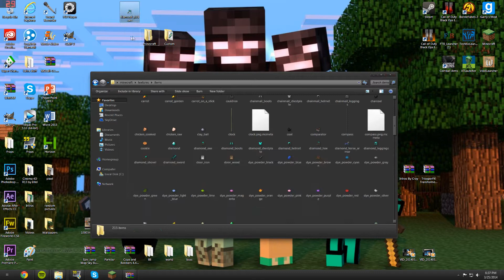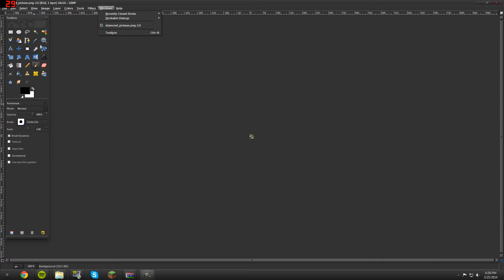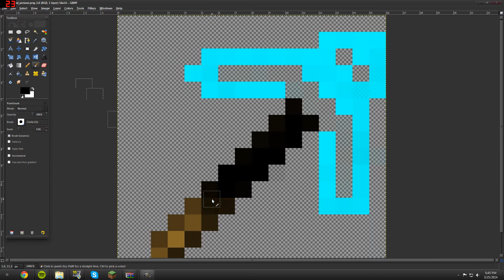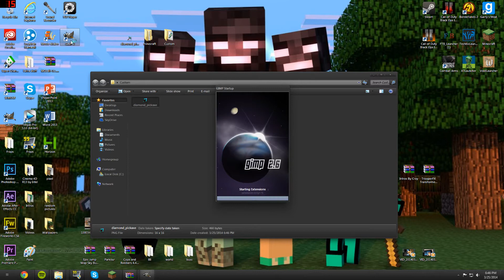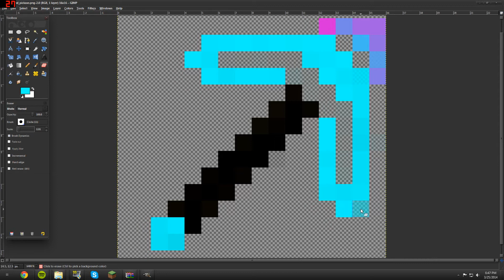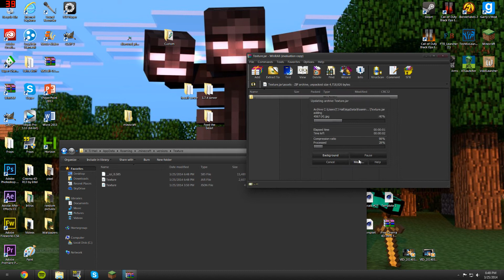Minecraft: How to make your own texture pack easily!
In the middle of the video my voice goes off, I don't say anything important. It comes back soon just be patient sorry wont happen again.